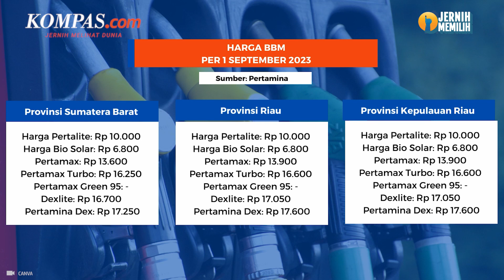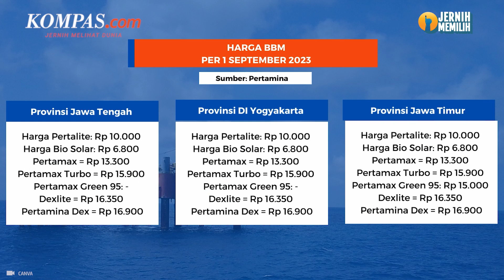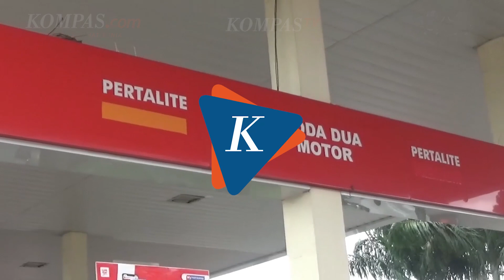Terbaru, Harga Pertamax Naik Jadi Rp 13.300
PT Pertamina (Persero) kembali melakukan penyesuaian kenaikan harga bahan bakar minyak (BBM) nonsubsidi mulai 1 September 2023. Harga Pertamax yang semula Rp 12.500 naik menjadi Rp 13.300. Sementara untuk Pertamax Green harganya kini menjadi Rp 15.000.

BBM jenis lain, seperti gasoil Dexlite juga mengalami penyesuaian, naik harga menjadi Rp 16.350, Pertamina Dex disesuaikan menjadi Rp 16.900, dan Pertamax Turbo menjadi Rp 15.900.

Corporate Secretary Pertamina Patra Niaga, Irto Ginting mengatakan, penyesuaian harga BBM mengacu pada rata-rata MOPS (Means of Platts Singapore) pada periode 25 Juli 2023 hingga 24 Agustus 2023. "Harga baru ini berlaku untuk provinsi dengan besaran pajak bahan bakar kendaraan bermotor (PBBKB) sebesar 5 persen seperti di wilayah DKI Jakarta," ucapnya, saat dihubungi Kompas.com, Jumat (1/9/2023).

Penyesuaian harga BBM nonsubsidi secara berkala juga mengacu pada regulasi Pemerintah yakni Keputusan Menteri ESDM Nomor 245.K/MG.01/MEM.M/2022 tentang Formula Harga Dasar Dalam Perhitungan Harga Jual Eceran Jenis BBM Umum Jenis BBM dan Minyak Solar. Penyesuaian harga tidak terjadi pada BBM subsidi, seperti biosolar dan Perlatile yang masing-masing harganya masih RP 6.800 dan Rp 10.000.

Penulis : Alinda Hardiantoro
Penulis Naskah: Rizkia Shindy
Narator: Rizkia Shindy
Video Editor: Agung Setiawan
Produser: Yusuf Reza Permadi